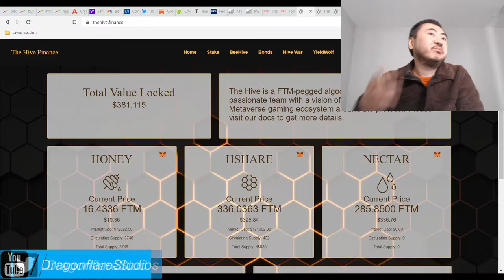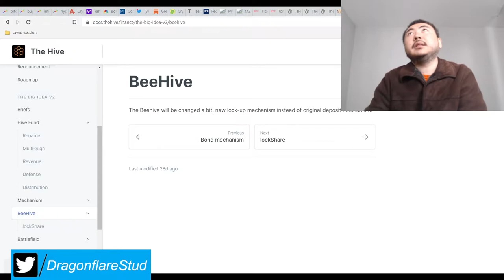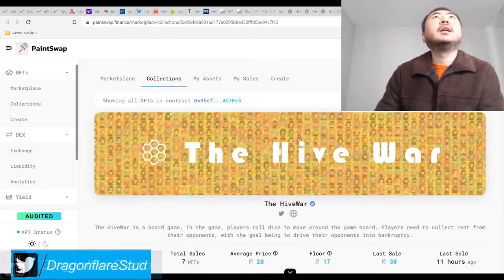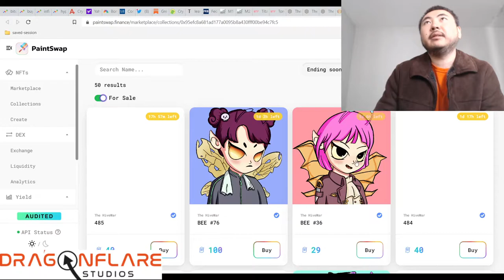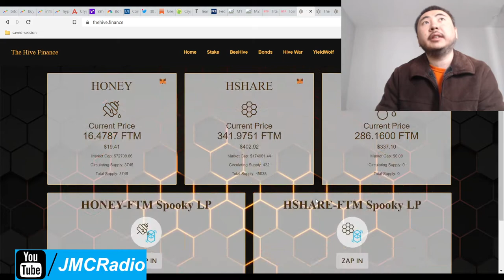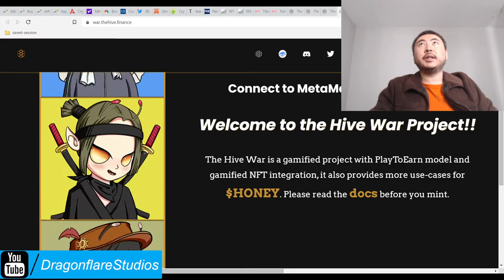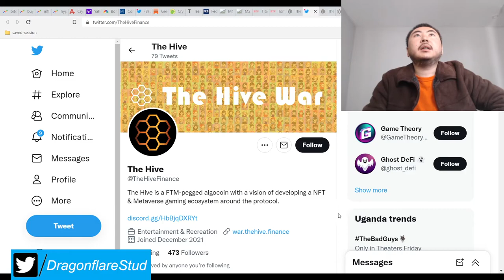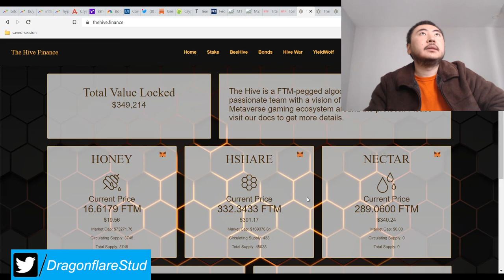The Hive Finance %17 - %25 Daily Apr FTM Tomb Fork - Earn Passive Income Online Defi Yield Farming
I plan to put a small bag into the honey-ftm YW pool.

Normally tomb forks to me are out of style but this project, like web3, seems to actually have the NFT goods. That's the sole reason why I'm willing to put some scratch into this project.

Everyone always claims NFTs this and NFT games that, but nothing ever happens. They seem to have actually created 906 nfts as of this writing, with only 50 for sale. That's insane.

I hope these guys and gals succeed. I look forward to their progress.